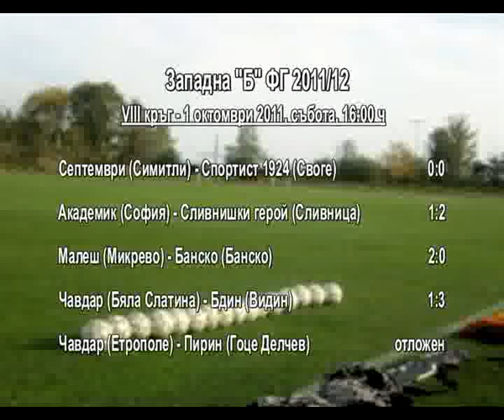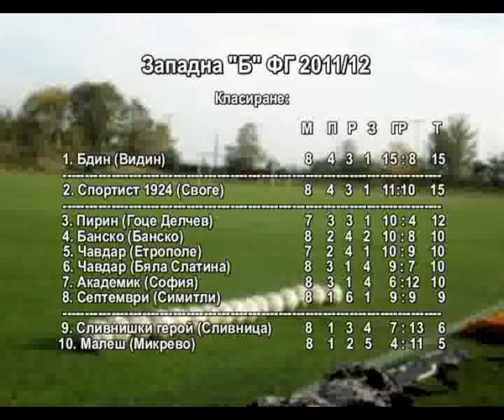RAVA sport 184 predavane - Chavdar BSl Bdin Vidin 1:3